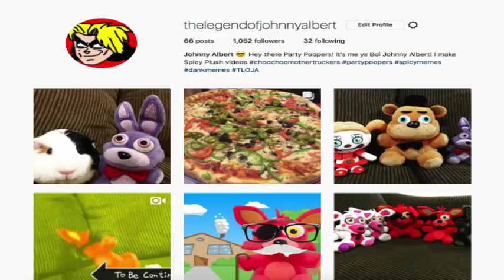SML Movie: The Remote! Mario and Luigi Reaction(Freddy,Foxy,Fred,Pikachu,GoldenFreddy,Buzzlightyear)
SML Movie: The Remote! Mario and Luigi Reaction (Freddy,Foxy,Fred,Pikachu,GoldenFreddy,Buzzlightyear) Bowser Junior gets a remote in his Happy Meal!

TheLegendOfJohnnyAlbert

Nintendo
FNAF Plush
SuperMarioLogan
SML Movie: The Remote!
SML
TheLegendOfJohnnyAlbert